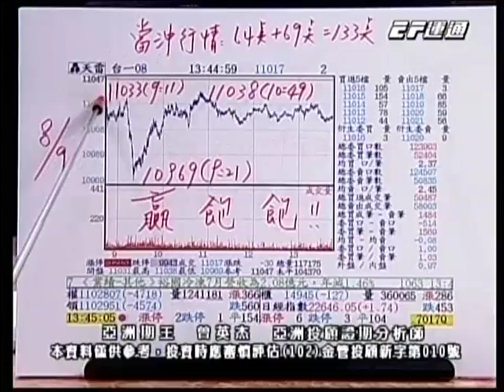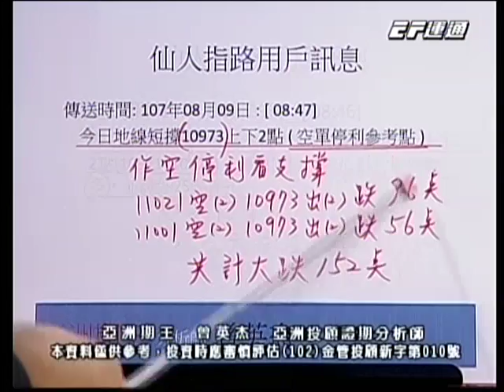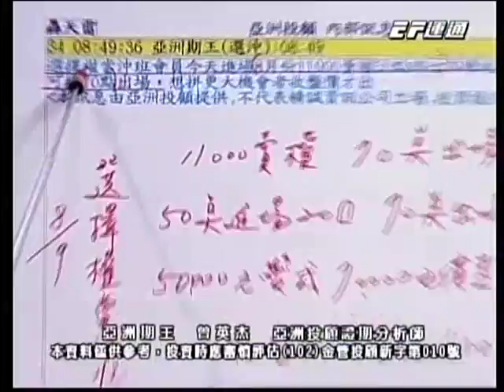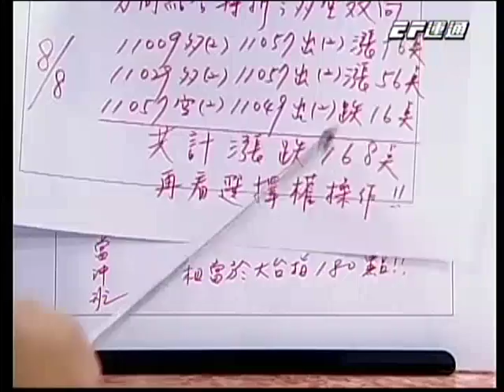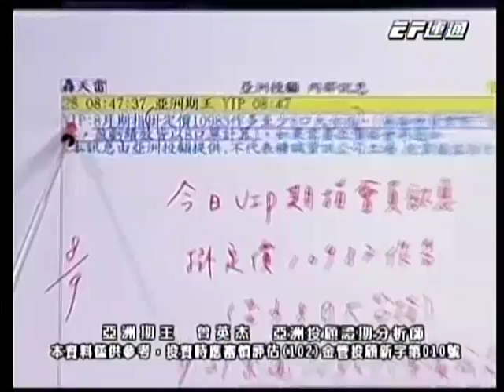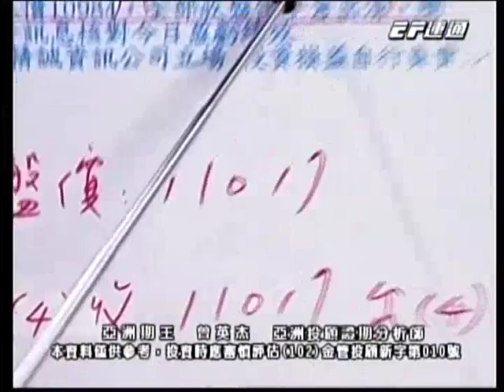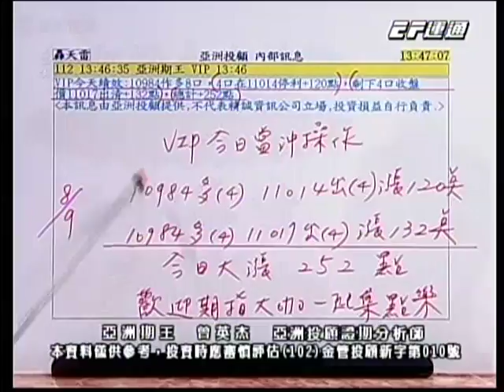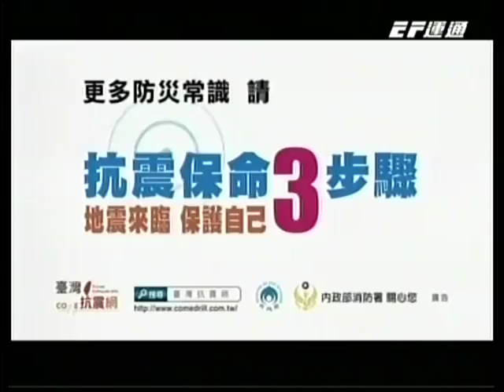20180809 1530 曾英杰 亞洲期王